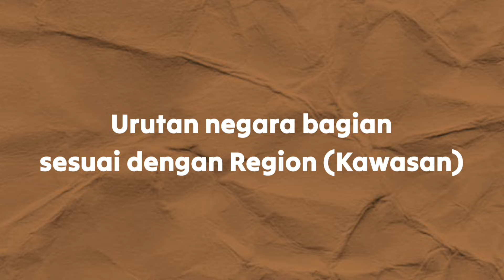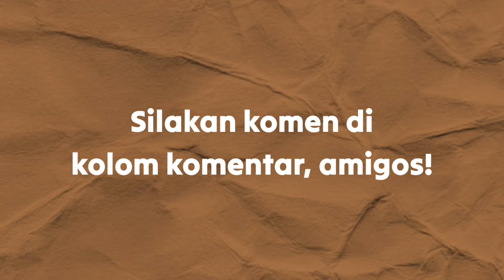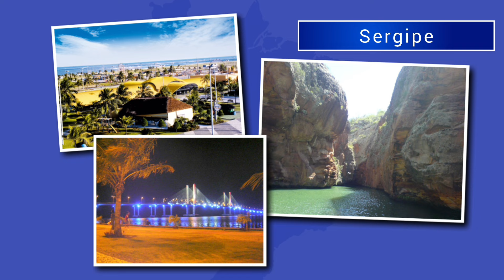26 NEGARA BAGIAN BRAZIL – Keliling Dunia Yuk!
Hola, amigos!
Di video kali ini kita bakal melihat 26 negara bagian yang ada di Brasil!